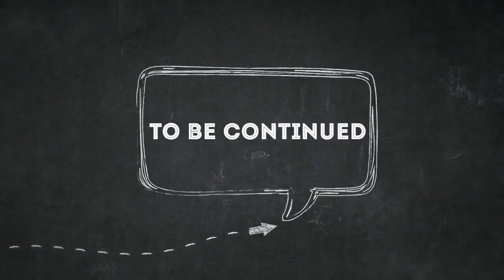Our 13th birthday disaster! Pt 1. The time we ate a "Strawberry" ghost pepper!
This is part one of our little birthday series!